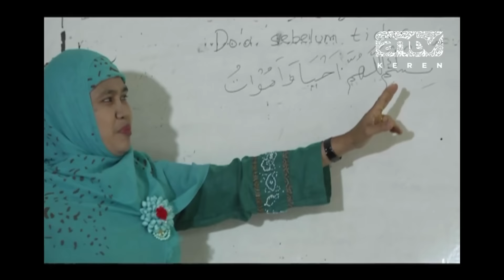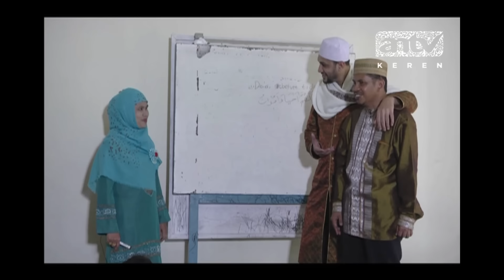Tantangan Iman eps 14 Ustadzah Nurjannah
Ustadzah Nurjannah sadar dan ingat akan kematian karena pasti akan mati. Saatnya memperbaiki iman dan amal untuk bekal di akherat. Ustadzah merasa amalnya belum cukup.